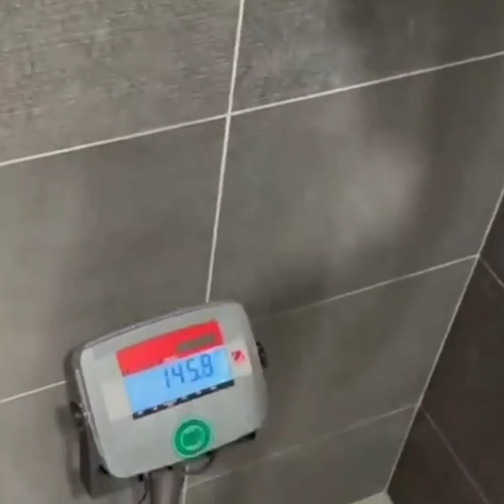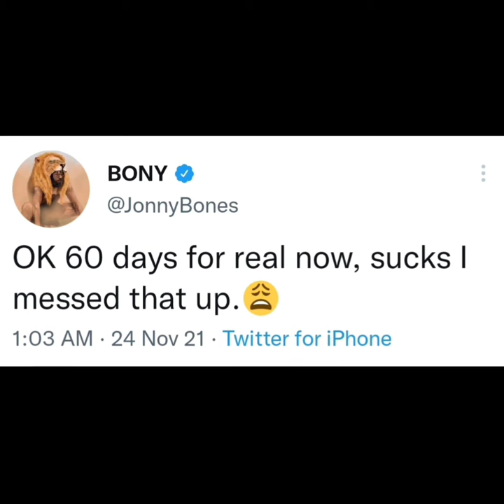Edson barboza vs Bryce Mitchell announced and other news. MMA round up Nov 26th '21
In this one we go over...
00:25 the interview between Mike Heck and Kate Hansen
00:53 Aljamain getting injured
01:14 Ben Ass-cream calling out Nate Diaz
01:34 Dustin poirier and his charity goal
02:12 Dan The Hangman going down to featherweight
02:51 Jon Jones implies he fell off the wagon yet again
03:38 Bryce Mitchell vs Edson Barboza verbally agreed upon
05:03 Luis Pena arrested again
05:39 Diego Sanchez gets covid and suffers severe side effects
06:10 Kevin Holland making the move down to 170 as well

Obligatory tags...